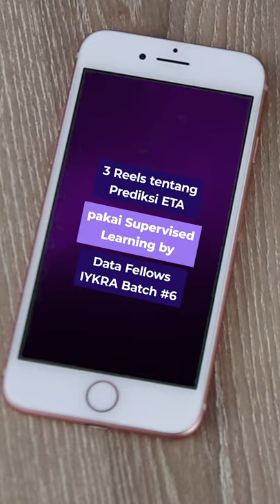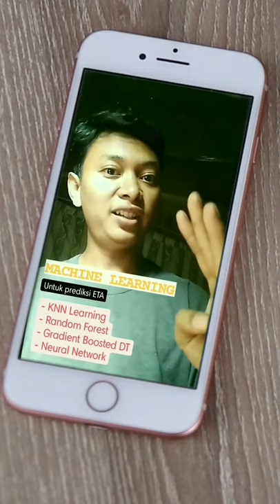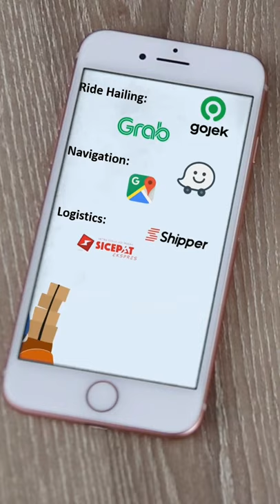Hai Anak Data, Kamu Udah Tau Apa itu ETA?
Apa sih ETA?